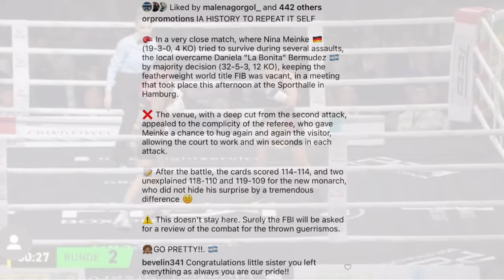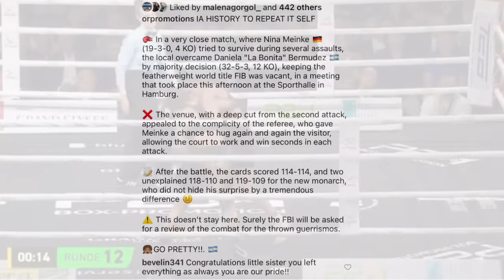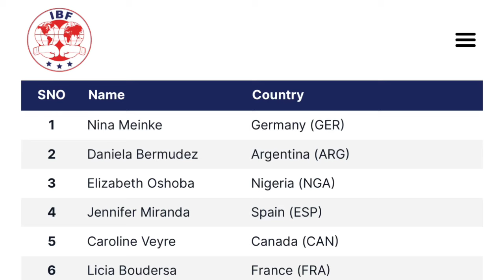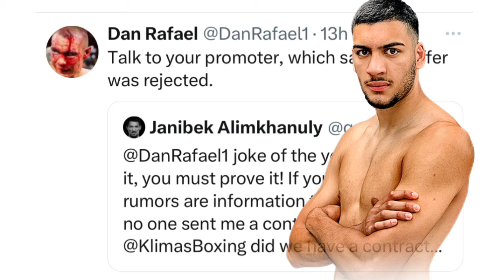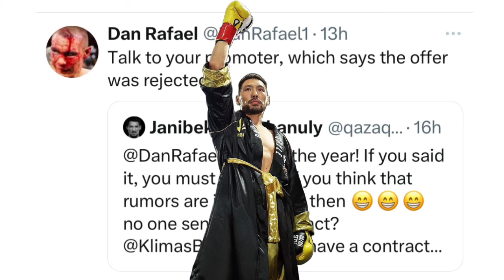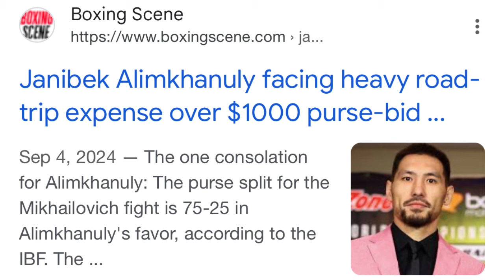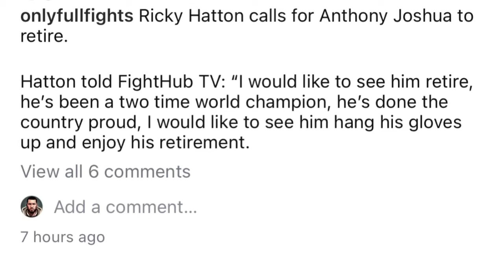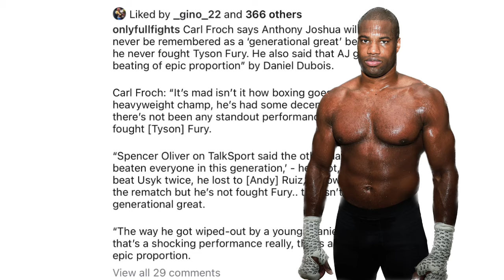THE RELAY: Meinke defeats Bermudez, Sheeraz vs Denny/Janibek, Hatton/Froch on Joshua vs Dubois